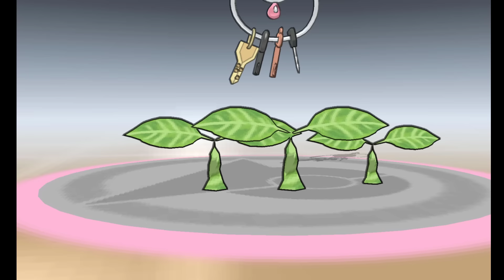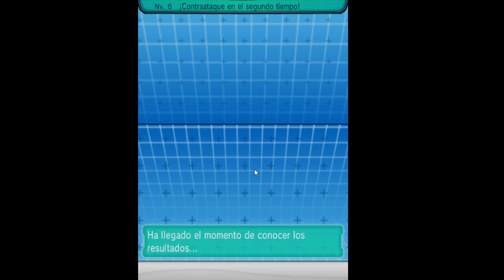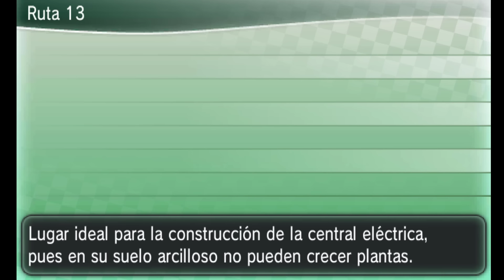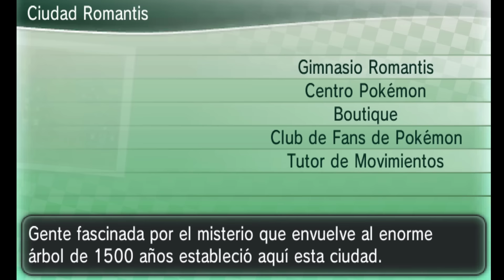Let´s Play Pokémon Y 12 ¡Buenas Pokéballs!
Dadme un momento. Las necesito.

Usad el código RANCODE para llevaros calcetines gratis por cada compra en Pampling ;)